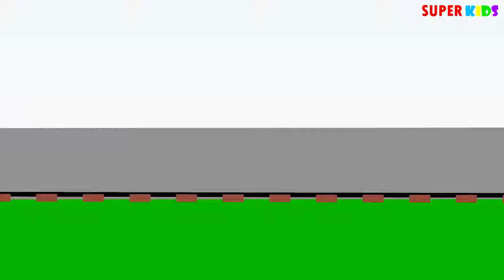Surprise Magic Balls with Cars Superheroes Mcqueen Spiderman, Superman & Jackson Storm Batman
Surprise Magic Balls with Cars Superheroes Mcqueen Spiderman, Superman & Jackson Storm Batman. Funny Cars Cartoons for Kids.